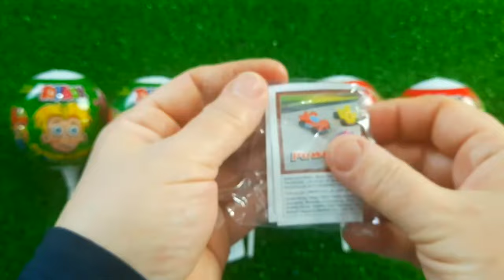7 Rainbow Satisfying Video, DIY How to make Rainbow Slime Candy Baby Shark Kinetic Sand Cutting